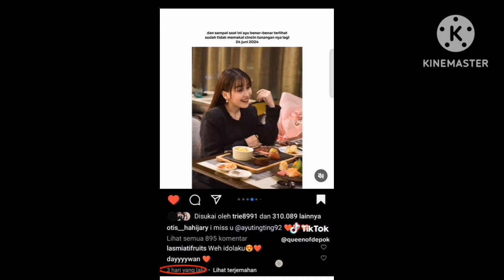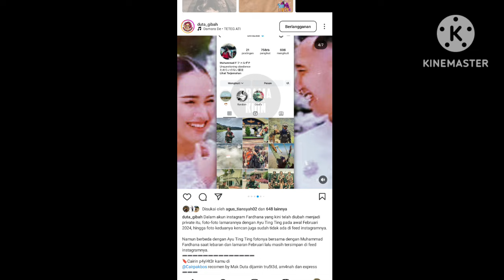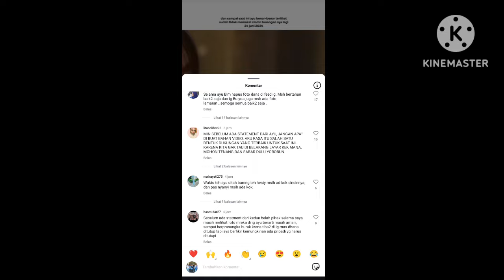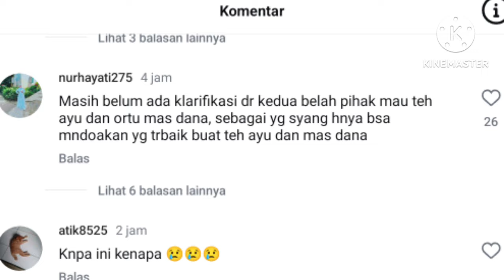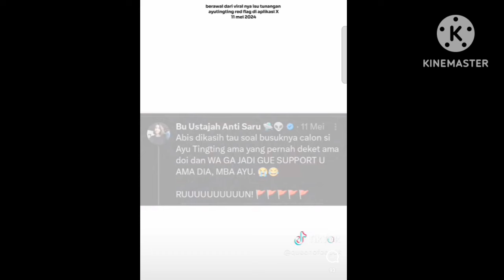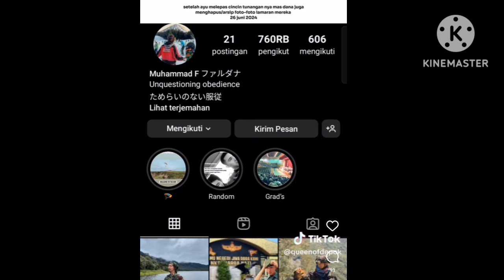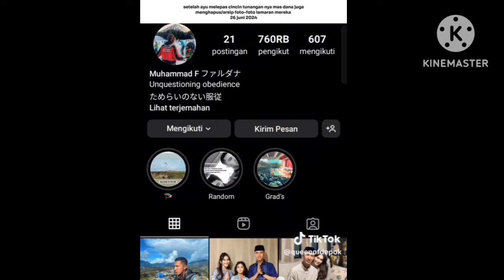TERBUKTI TERBARU DARI AYUTT LUPA PUTAR